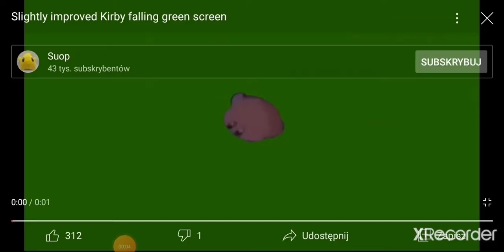Emmmm ktoś to ogłąda?